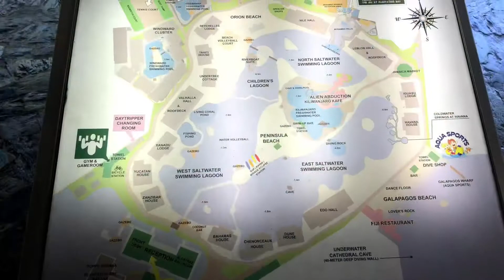Lagoon experience in Plantation Bay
Tiil sa Laagan has a chance to wander around Plantation Bay, a place that will mesmerize you day and night. The spaces lagoon and nice view as well as the nice accommodations.

Plantation bay resort
Location:
Marigondon, Mactan Island
Cebu, Philippines 6015

Mobile #: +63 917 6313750 (For emergency use in case the trunk line is not available.)